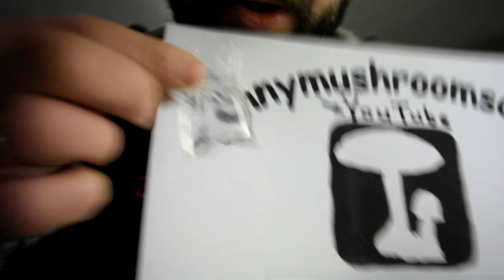ВЁШЕНКА МИЦЕЛИЙ ИЗ ЧИСТОЙ КУЛЬТУРЫ купить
При попытках получить собственный мицелий, начинающие микологи сталкваются с множеством вопросов. Отсутствие опыта не позволяет правильно интерпретировать результаты работы.
Как избежать таких проблем и решить многие вопросы я объяснил на этом видео.
По вопросам приобретения клеток лучше всего обращаться на мой скайп или вайбер funnymushroomschool